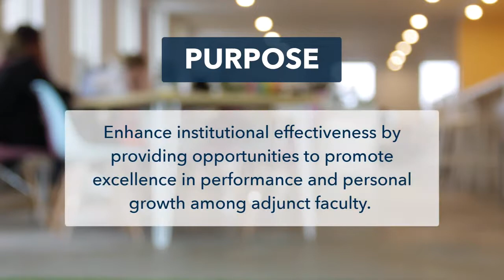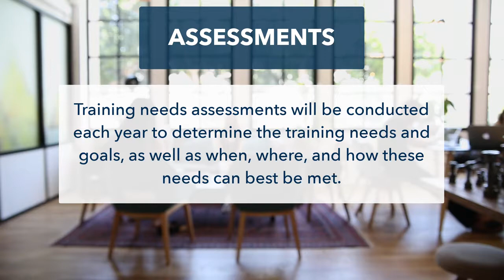Training Program Proposal